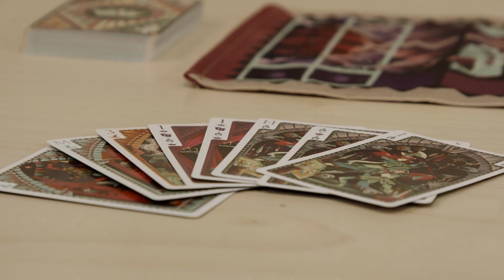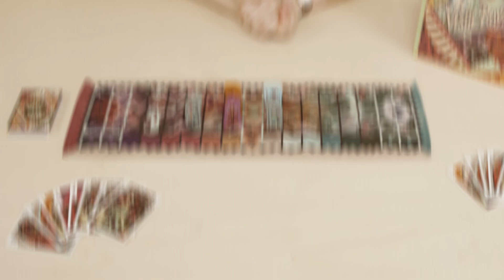Notre avis - Visite Royale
Mathilde vous parle de Visite Royale édité par Iello !

Toute la vallée est en effervescence : le Roi est en chemin ! Quel prestige pour votre lignée si votre bon Souverain et sa Cour acceptent de faire halte dans votre magnifique château ! Hélas, votre voisin a exactement la même idée. Qui saura attirer le Roi dans son domaine ?
Dans Visite Royale, vous et votre adversaire devez rivaliser de stratégie pour attirer le Roi dans votre Château.